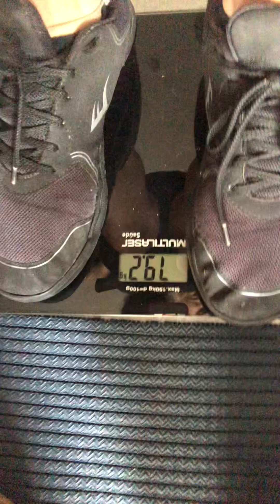7 campeonato catarinense de Kettlebell Sport online 2023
Atleta: Gabriel Enrique Diniz Assis
Peso corporal: até 80kg
Peso Kettlebells: 16kg
Prova: TALC 10min